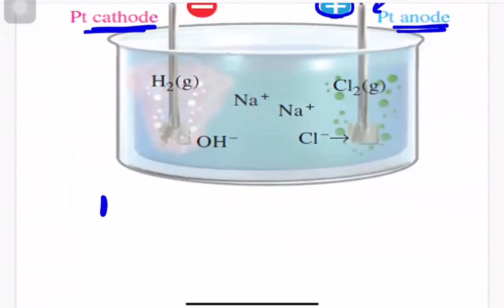Sodium chloride, washing soda and baking powder preparation and usage